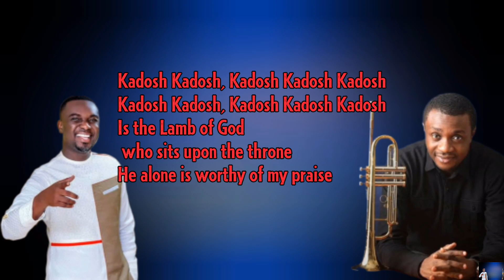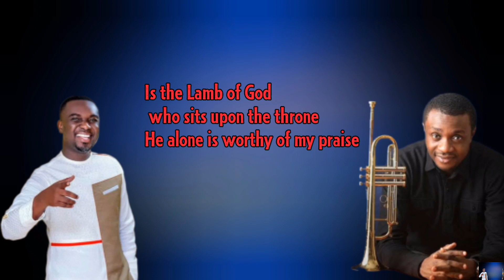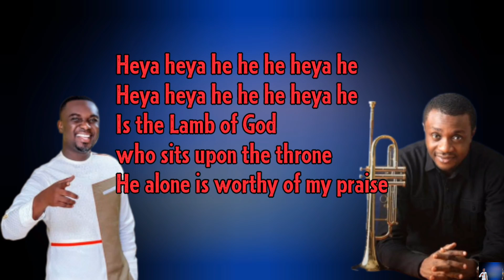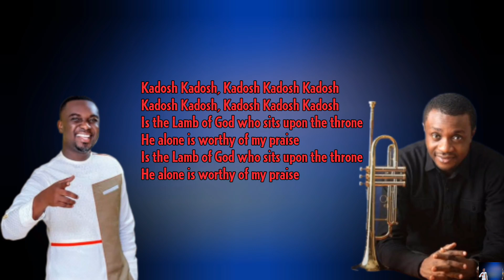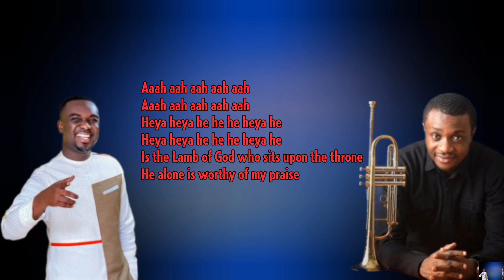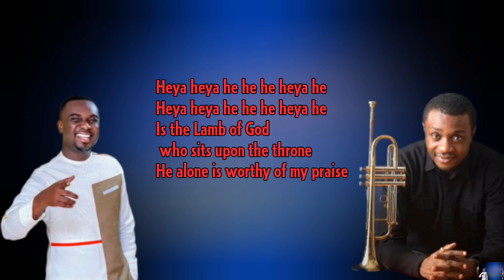Nathaniel Bassey_feat_Joe Mettle_Kadosh